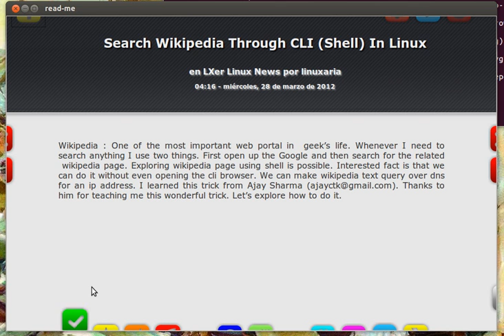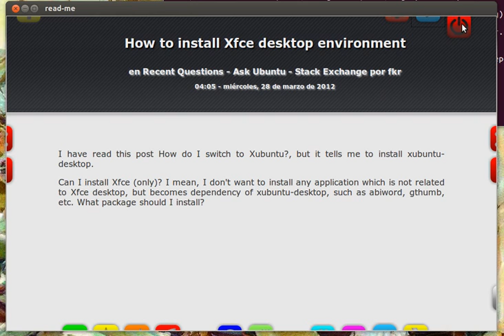read-me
read-me, es una aplicación desarrollada para Ubuntu, en particular, para Precise Pangolin y posteriores que permite ver las noticias de Google Reader de una forma mas amena